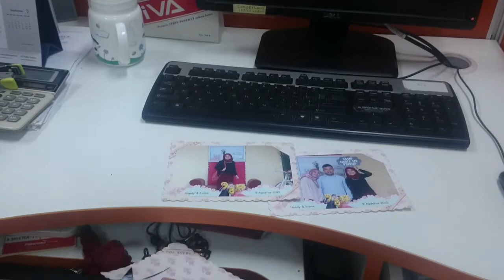FareWell Rahmi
Tanggal 28 Juli 2017 adalah hari terakhir salah satu crew CCC bekerja di perusahaan , nah , kami sebagai teman sekerja nya membuat opini dan pesan buat dia agar menjadi oleh2 di masa yang akan datang mana tahu dia kembali lagi ke perusahaan ini,,,hahahahaha.